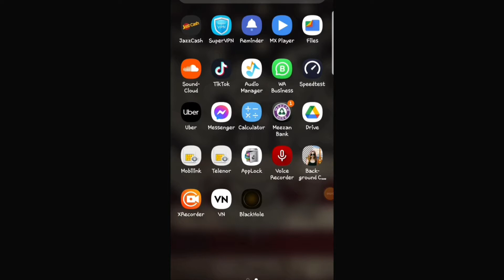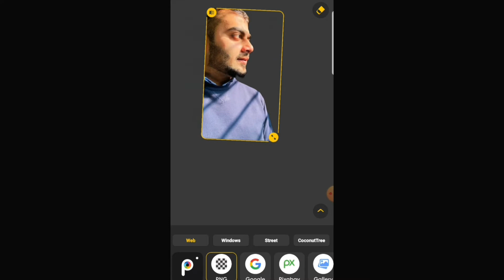How to Remove picture background in mobile 😱😉| background kesy change kary in 2022 ?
Want to Learn how to remove Photo background ?
Today i'm sharing how to remove background with Smart phone .

Queries Solved
• how to remove background
• The smart application for change background
• Picture convert into PNG
• how To save With PNG
• how to do edit in 2022